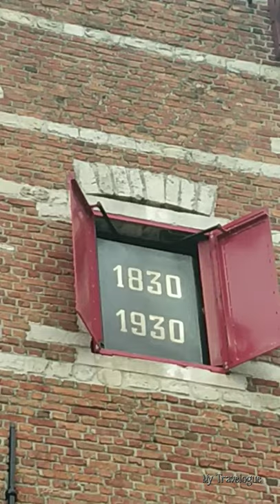Top 5 Things to do in Lier, Belgium (Vertical Video - watch in Full Screen)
Read more about things to do in Lier, itineraries, how to reach & more

Lier is a charming town that is the home to the very intriguing Centenary Clock as well as an awesome Ostrich farm!!! Here are the top 5 things to do in Lier...

00:00 - Intro
00:05 - Stadsmuseum Lier (Lier City Museum)
00:32 - Lier Belfry (Carillon)
00:44 - Zimmermuseum & Wonderclock
00:56 - Zimmertoren & Jubilee (Centenary) Clock Show at 12 Noon
03:05 - Walking trails around Lier
03:26 - Kinderboerderij 't Struisvogelnest (Ostrich farm)
04:50 - Lier Beguinage & Gavegenenpoort
04:55 - Outro